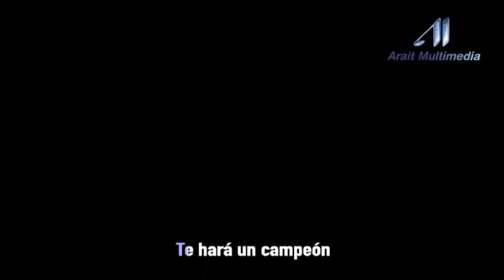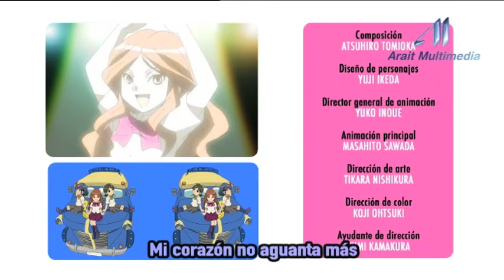Capítulo 57 Inazuma Eleven ¡CAOS, UN EQUIPO PRODIGIOSO!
Mark, Jude y Bobby apenas han terminado de dominar el nuevo Triángulo Letal, cuando unos viejos conocidos aparecen de repente: Torch y Gazelle; los antiguos rivales han unido sus fuerzas para formar Caos, un nuevo equipo con el que esperan conseguir vencer al Raimon.